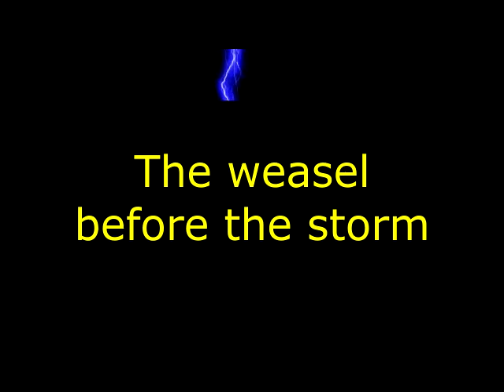weasel before the storm(prototype)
weasel